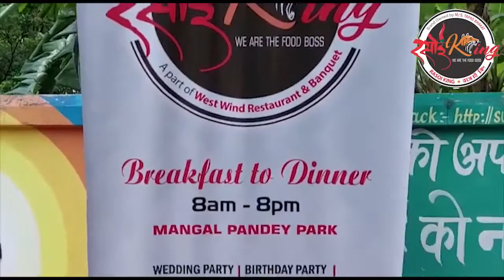কোন ঘটনাকে কেউ আটকাতে পারে না,সমস্তটাই নির্ভর করে প্রশাসনের উপর : সাংসদ অর্জুন সিং...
কোন ঘটনাকে কেউ আটকাতে পারে না,সমস্তটাই নির্ভর করে প্রশাসনের উপর, বীজপুরের ধর্ষিতা শিশু কন্যার বাড়িতে এসে এই কথাই বললেন সাংসদ অর্জুন সিং...